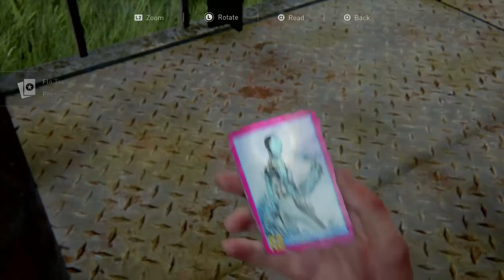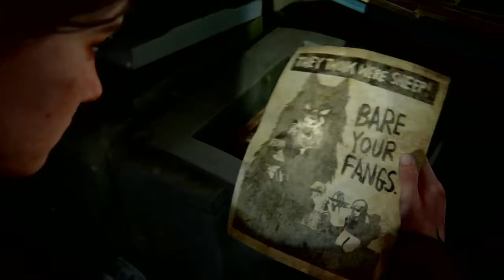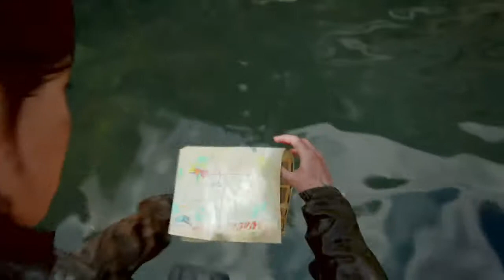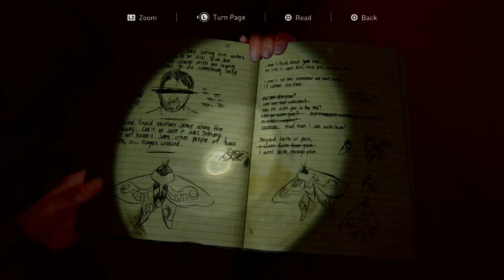The Last of Us Part II - Episode 6 - Still Searching in Seattle!